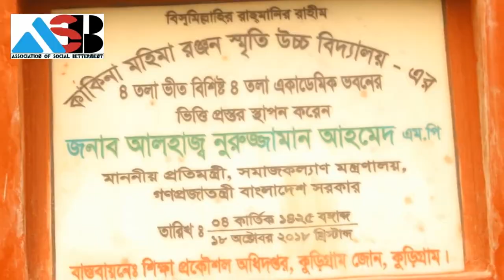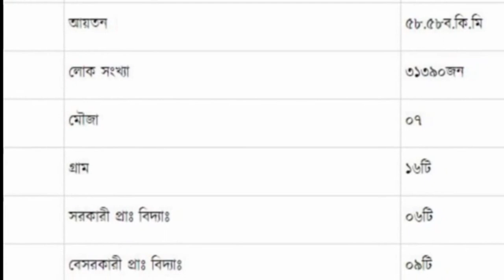সমাজকল্যাণ মন্ত্রী নুরুজ্জামান আহাম্মেদের কাকিনা নিয়ে কি কি স্বপ্ন ও পরিকল্পনা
Nuruzzaman Ahmed - নুরুজ্জামান আহমেদ, তিনি ২০১৮ সালের ডিসেম্বর মাসে কাকিনায় এক নির্বাচনী প্রচারণায় আসে আসব কথা বলেন।

Nuruzzaman Ahmed is a Bangladesh Awami League politician and the incumbent Jatiya Sangsad member from Lalmonirhat-2 constituency. He is the current minister of social welfare. He served as the state minister of social welfare and state minister of food.

ASB BANGLADESH
Kakina, Lalmonirhat
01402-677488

      প্রতিবেদনটি তৈরিতে রয়েছেনঃ
ভিডিও ধারন    : আলাউর রাহমান আতা
কন্টেন্ট লেখক  : সৈয়দ সালমান সাকি
উপস্থাপনা        : হাসানুজ্জামান হাসান
ভয়েজ-ওভার   : সৈয়দ সালমান সাকি
ভিডিও এডিট   : আতাউর রহমান আতা
                      এবং
পরিচালনা        : সৈয়দ সালমান সাকি